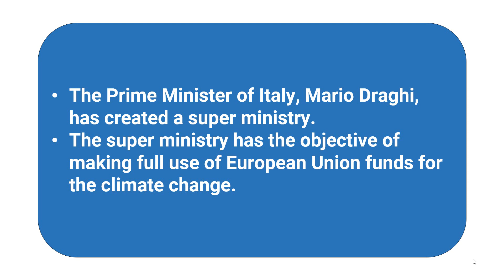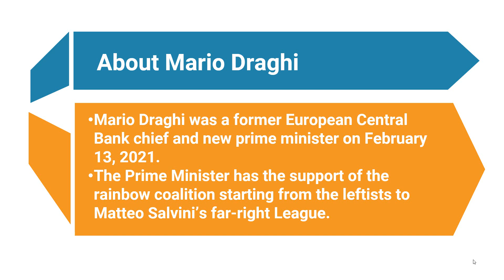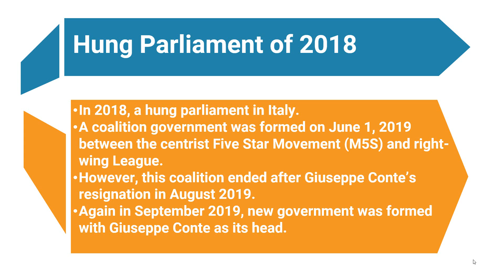Climate Change: Italy gets Green Super Ministry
The Prime Minister of Italy, Mario Draghi, has put the climate change at the centre of his plans to run Italy. He has created a super ministry to ensure a transition to green energy drives recovery in the country. The super ministry has been established with the objective of making full use of European Union funds with respect to the climate change.